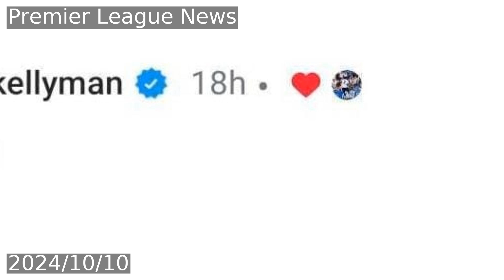Omari Kellyman buzzing over exciting double update out of Aston Villa earlier this week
Omari Kellyman, now at Chelsea, celebrated on Instagram as Aston Villa's Jamaldeen Jimoh-Aloba and Triston Rowe signed new long-term contracts. Both players, who have impressed in Villa's academy, received professional contracts and featured in the Carabao Cup. Kellyman, recovering from a hamstring injury, is targeting a return to action in November or December.